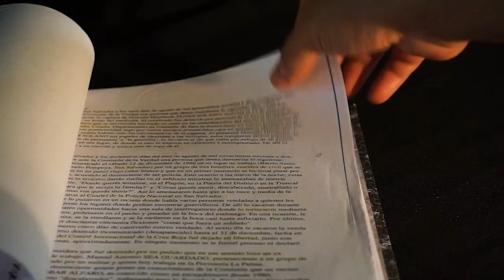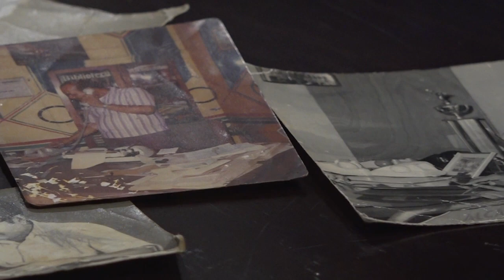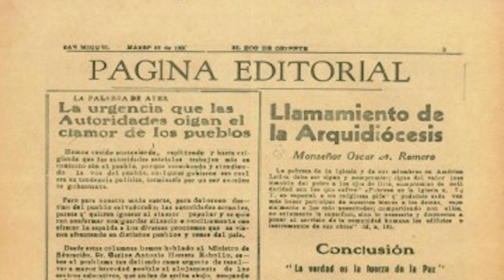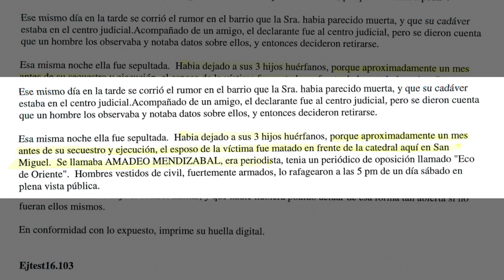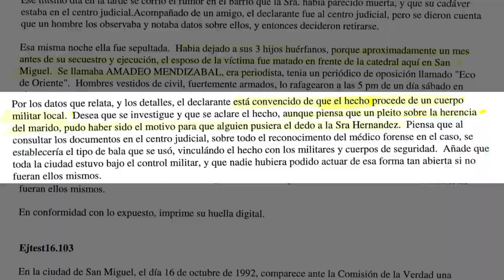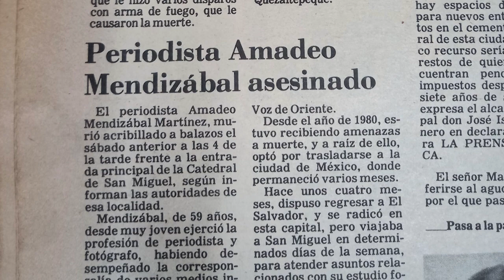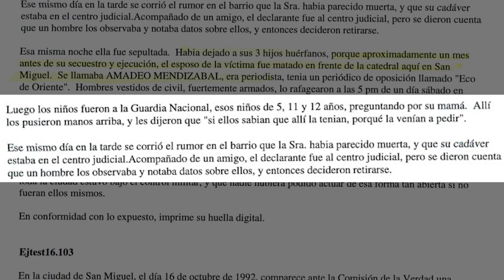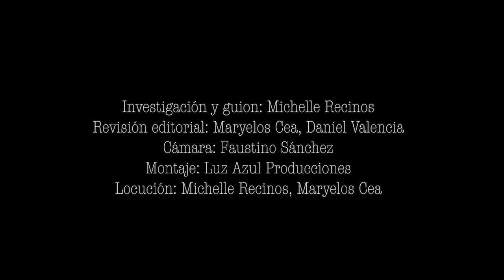Cómo silenciaron al Eco de Oriente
El periodista Amadeo Mendizábal dirigía el semanario Eco de Oriente en San Miguel, y en sus páginas hacía llamados para que el gobierno escuchara el clamor de la población, además de dar espacio a la voz del arzobispo de San Salvador, monseñor Óscar Romero. A inicios de la guerra recibió amenazas por su labor de informar y en abril de 1981 murió acribillado por sujetos desconocidos frente a la catedral de San Miguel. En 1992 su caso fue denunciado ante la Comisión de la Verdad, pero su familia continúa en la incertidumbre.